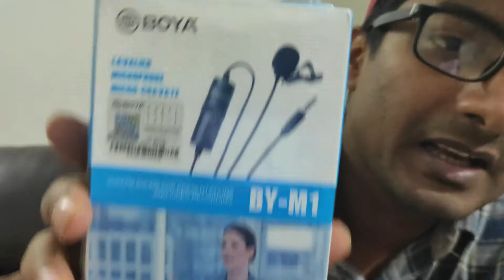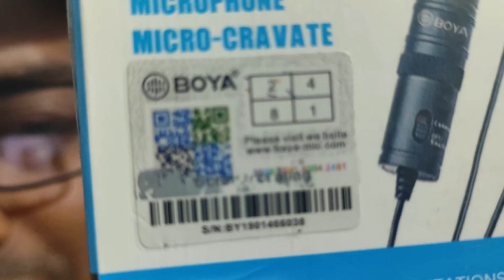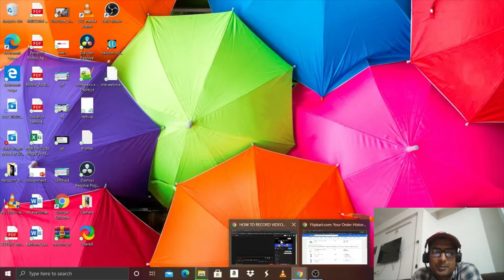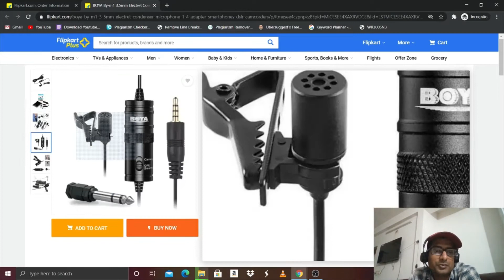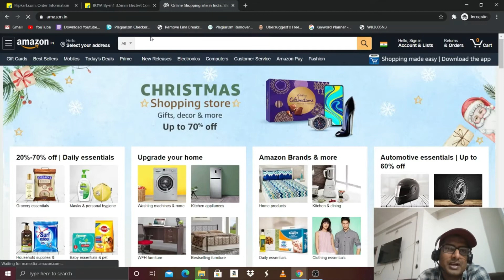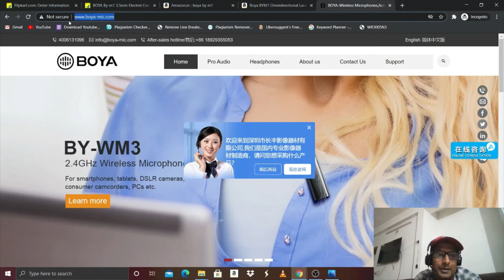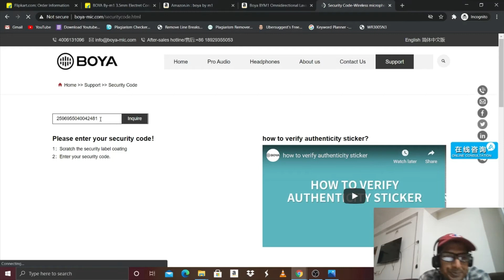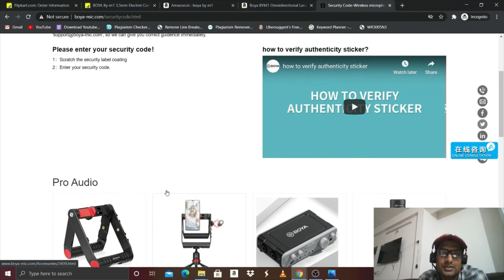Say No To Boya Microphone Purchase From Flipkart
Hi Guy In this video I am going to tell you why you should never buy Boya Mic From Flipkart.

Also How to identify Your product is fake Or genuine.
Never Buy Boya Microphone Condenser From Flipkar